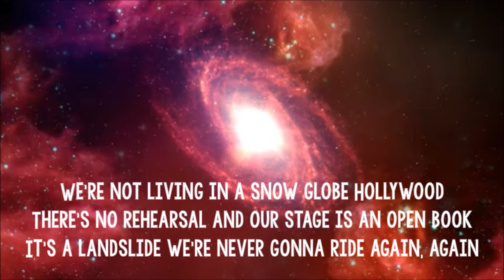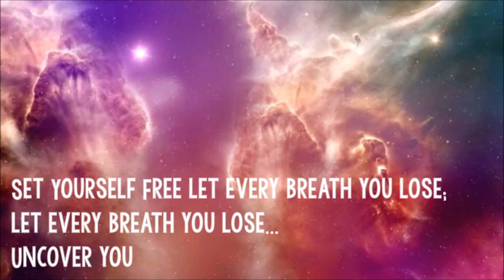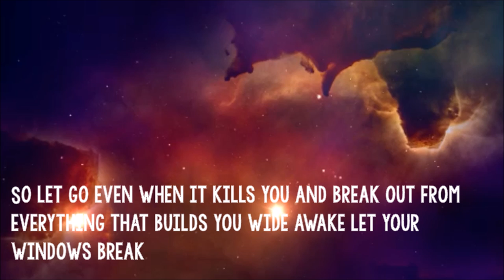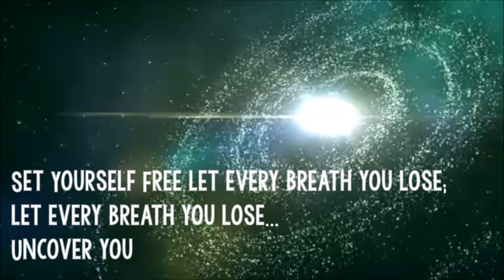Tiësto - Set Yourself Free ft. Krewella (Lyrics)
Set Yourself Free ft. Krewella with Lyrics from the album A Town Called Paradise by Tiësto